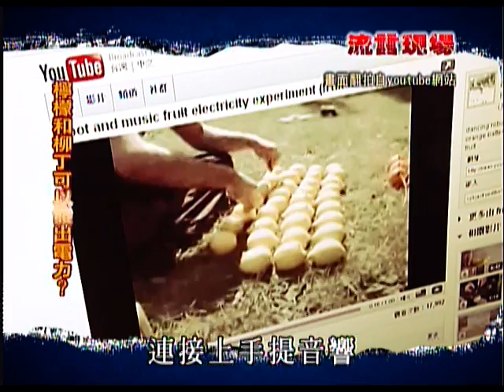水果就可以發電？流言追追追-【流言現場&校園調查局】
水果可以發電？面對如此深奧的流言，小兵和蔓蔓來到了忠明高中，讓我們來聽聽同學有什麼高見吧！
對實驗有興趣的話，可以搜尋"天然發電機 實驗"喔！